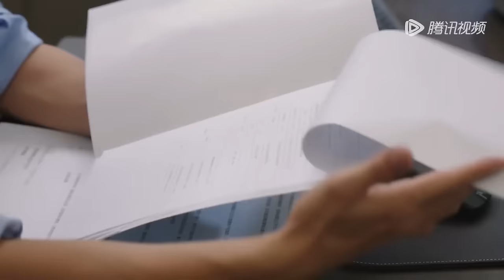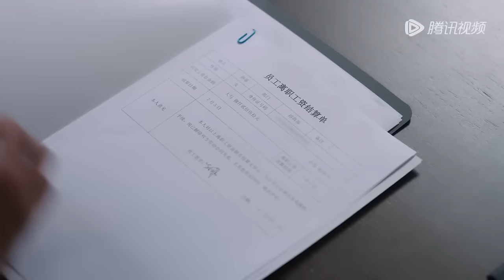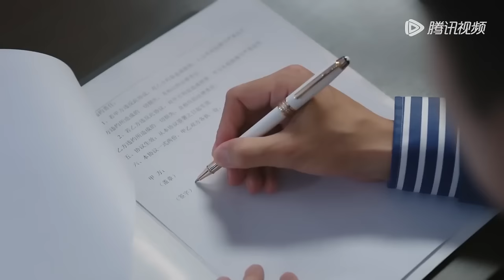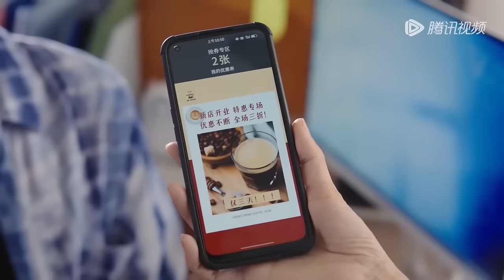Movie！灰姑娘面試被瞧不起，怎料一番話嚇壞面試官，霸道總裁直接拍板錄取！闪耀的她